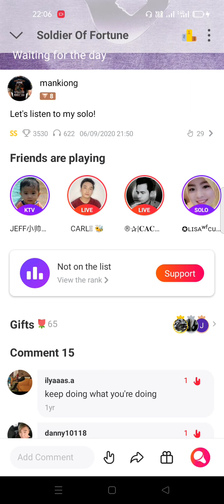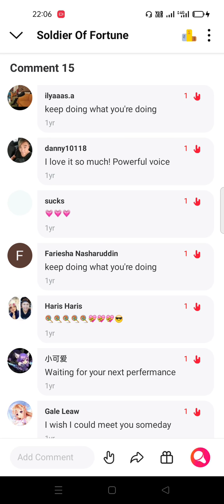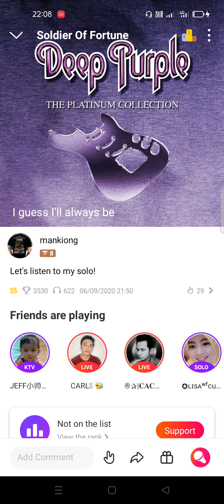soldier of fortune 💕